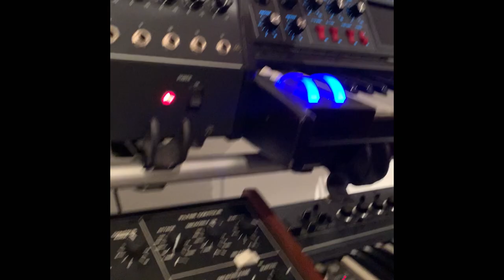Kruder & Dorfmeister in conversation with Darek Mazzone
I'm a fan of Kruder & Dorfmeister.
We met in 1995 when I was asked to pick them up at the airport and show them around Seattle. They had just become very hot in a particular segment of Music lovers that were emerging worldwide. A mix of Club, Hotel, Travel, Design focused people who found that they liked the same vibe.
It was an interesting time. The Internet was just coming up, DJ Culture became a thing..Magazines were a thing. I played them often on my radio show Wo'Pop on KCMU..now KEXP and at clubs, the reaction was always very positive.

K&D released its first record with the single "High Noon" which became a staple of cool groovy clubs. The track stood out in the mix and when you danced to it it felt great. a nice mix of jazzy and dubby funk that refreshed the dancefloor, a reset.  The K&D Sessions followed and the K7 DJ Mix which cemented their place on the DJ Tour.

The New Record "1995" is all the work they did to create a follow-up to the first record and finally, after 25 years it's out. It's been on repeat for me since I got the copy.
Hope you like the interview.
Check out SAMA
Produced by: Darek Mazzone
Edited by Fat Pencil, London